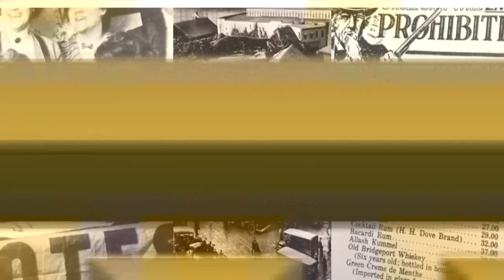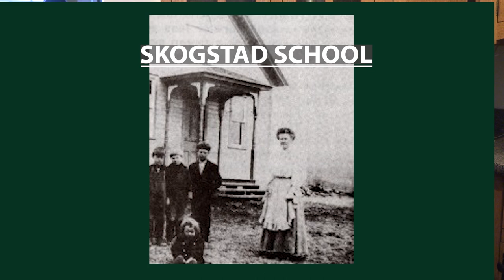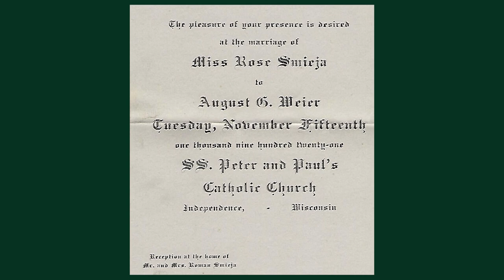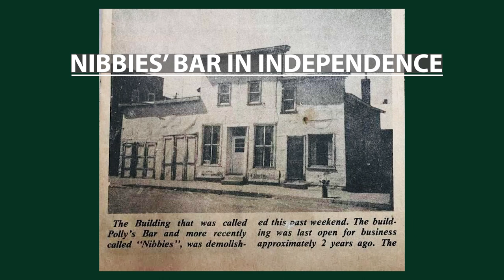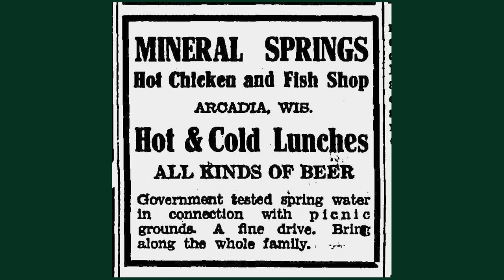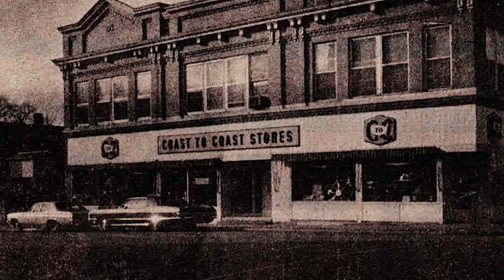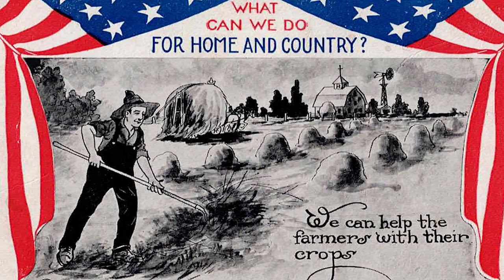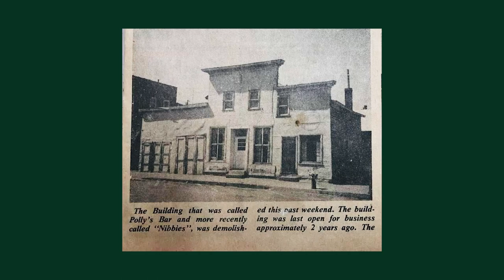History Files: Aprons and Ice Floes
Nancy & Mary C. take a nostalgic look at women's aprons, (plus they briefly become spatially discombobulated)!